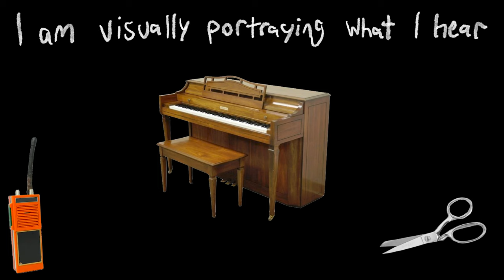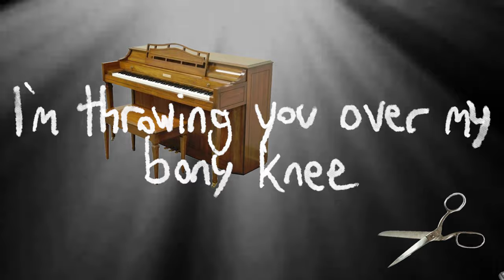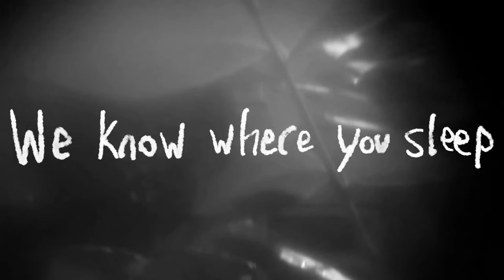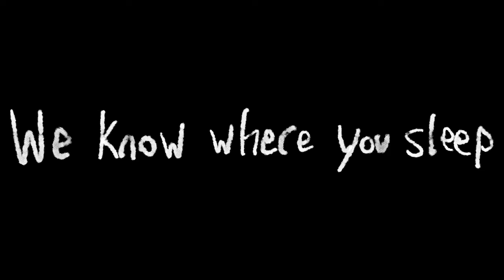The Scariest Song You've Never Heard Of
This video is kinda weird? A deep dive into the song "We Know Where You Sleep" by the Paper Chase. A nasty evil spooky song written by a brilliant producer, John Congleton.

Essentially I'm breaking down the lyrics, highlighting elements of the production that I think are clever, and rambling about how much I dig the whole single.

00:00 - Intro
01:07 - Background info
02:03 - Verse 1
04:13 - Pre-chorus 1
04:29 - Chorus 1
05:50 - Verse 2
06:39 - Pre-chorus 2
07:15 - Chorus 2
07:33 - Outro
09:22 - Final thoughts